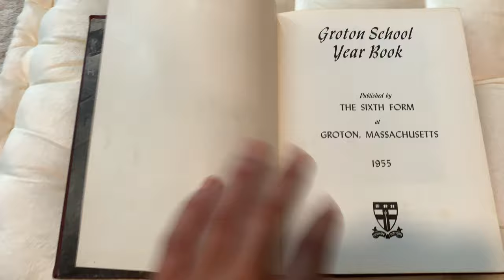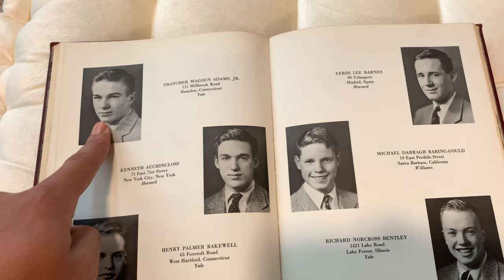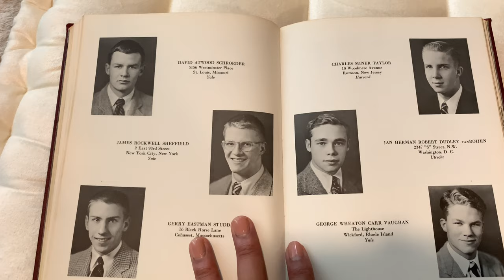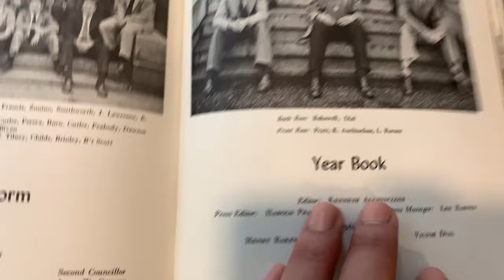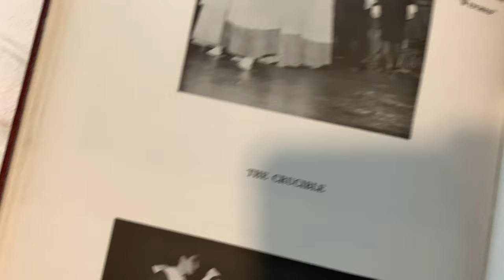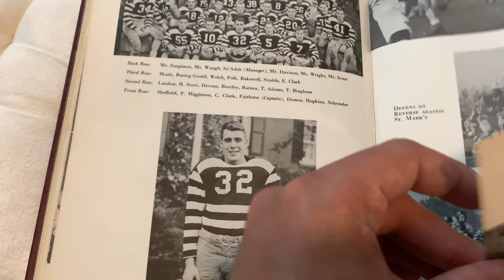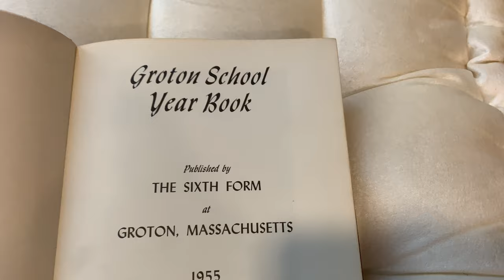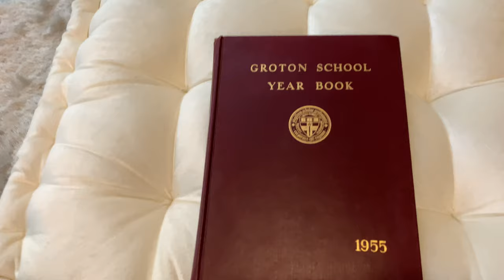Groton School Yearbook| 1955